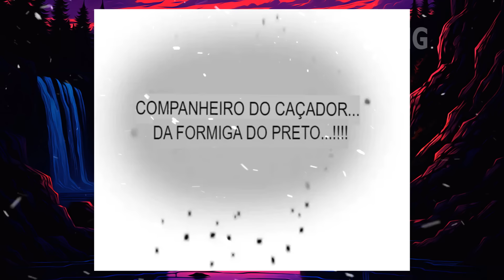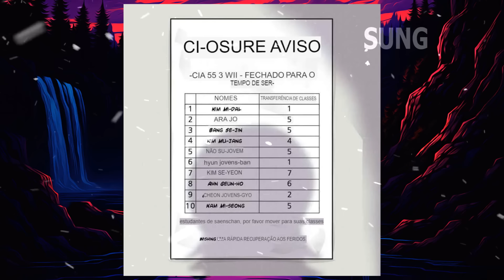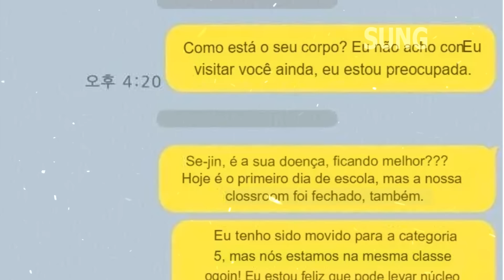Ele tem Buraco de formiga no pescoço, causando muita dor e muita fome virando FORMIGA | Manhwa Recap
🔥Sobre SungDoso